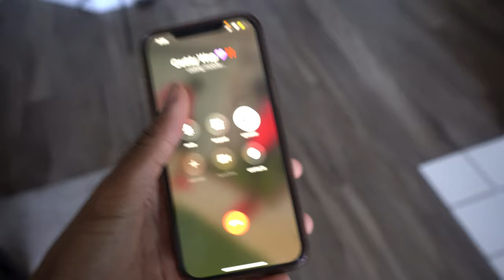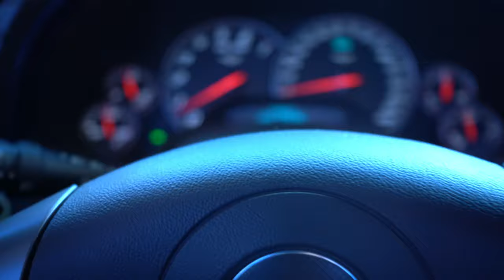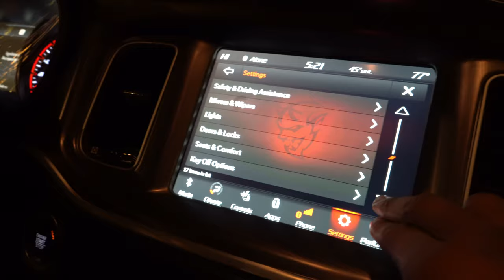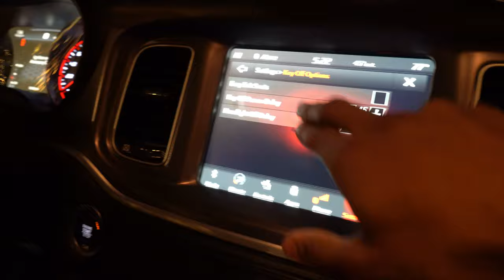WORST BIRTHDAY EVER…